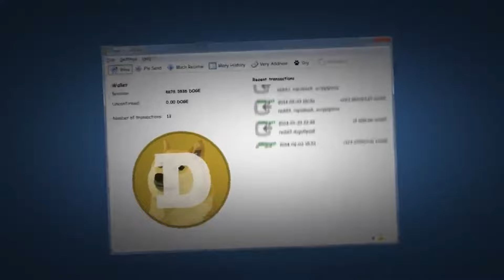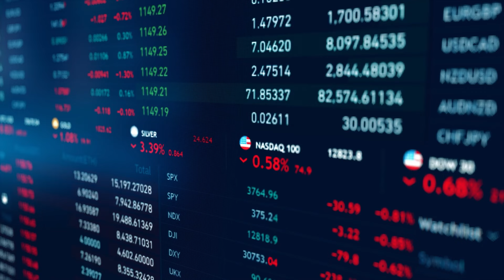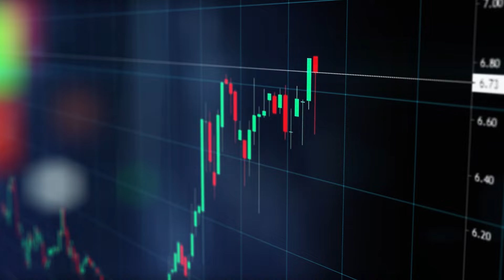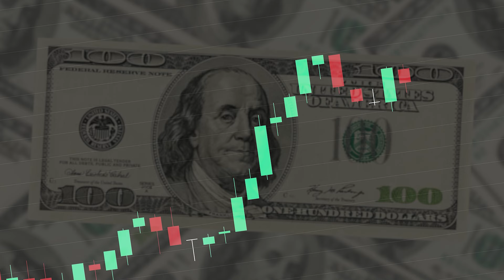💥ЛУЧШИЕ МЕМ МОНЕТЫ НА SOLANA💥КРИПТО БИРЖА В РОССИИ, СУД ПРОТИВ ИЛОНА МАСКА, DOGE COIN, dogwifhat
ВНИМАНИЕ!!!